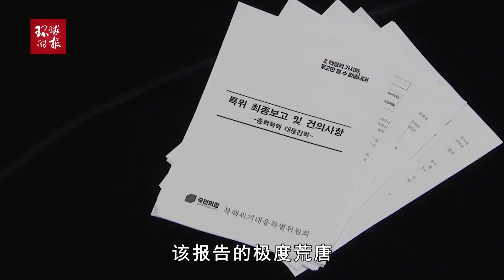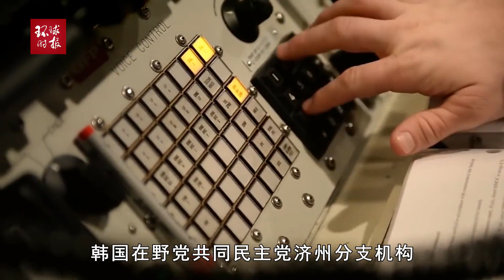韩国有人邀请美国在济州岛部署核武引猛烈批评，济州岛急了